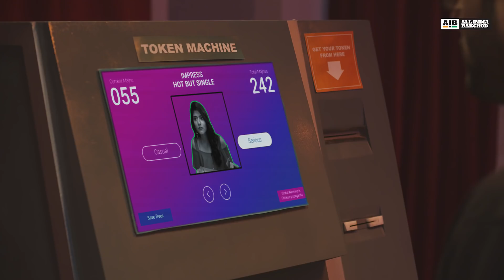AIB Honest House Parties ✅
Directed by
Girish Narayandass
Devaiah Bopanna

Written by
Girish Narayandass
Devaiah Bopanna

Additional Writing Credits
Puneet Chaddha
Vishal Dayama

DOP
Aditya Kapur

Asst DOP
Sombit Mondal

Additional DOPs
Arkodeb Mukherjee
Abhinav Chatterjee

Starring
Kumar Varun
Shantanu Anam
Ashish Shakya
Naveen Polishetty
Sainee Raj
Rashi Mal
Girish Narayandass
Shreya Gupto
Trupti Khamkar
Shubhashish
Nitin Joshi
Aseem Chandrawer
Deepak Kalra
Max Fernandes
Devaiah Bopanna

Special Appearance
Rajeev Masand

Featured Cast
Samkit Dagli
Kamal Dev
Aayush Saxena
Jay Pikle
Tejas Gaikwad

Casting by
Casting Bay

Choreographer
Ruel Varindani

Assistant Choreographers
Anand Pandey
Sameer Siddiqui

Chief AD
Aayush Saxena

Associate AD’s
Kamal Chikara
Eeshita Chinmulgund

AIB Ke Honest Dost
Himanshu Joshi
Ashiq Shetty
Ujjwal Gurudaswani
Bhavesh Gurbani
Sunny Gurbani
Jivitesh Mazumdar
Himanshu Joshi
Amrit Chatterjee
Gwen D’Costa
Bhumi
Anita Bokepalli
Rohit Sharma
Annukta Ganjoo
Aditi Mudgal
Chandani Moolchandani
Khyati Padaya
Ishita Kumar
Rimsha Alam
Komalpreet Kaur Sharma
Natasha Phatarphod
Umang Jaiswal
Kiara Suvarna
Sayantan Bannerjee
Vanshika Wadhvani
Sonal

Music
Mehar Chumble

Singers
Daniel KC

Executive Producer
Samkit Dagli

Editors
Dipraj Jadhav
Love Upadhyay

Online Editor
Siddhartha Tripathi

Aakash Shah
Sandeep Singh
Gladvin Picardo
Deepak Kumar
Sejal Badala
Maseeh

Production Executives
Jay Pikle
Tejas Gaikwad

Client Servicing
Nikita Sahota
Jigar Seth
Prerna Khatri

Finance Controller
Vikram Singh (OML)

Behind The Scenes DOP
Hrishikesh Joshi

Focus Pullers
Gagandeep Bawa
Zeeshan Shaikh

Gaffers
Mustaffa Shakeel Shaikh
Aves

Stylist
Chandni Sahu

Costumes
Gem Dresswaala

Art Direction
Gladvin Picardo
Aakash Patil
Ashish Dave

Sound Recordist
Rohit Pathak

Boom Man
Rinku

Karan Singh & Team

Dressman
Shashikant Sharma & Team

Camera & Equipments
1 Stop Cine Digital
Video Plus

Lightmen
Mustaffa Shakeel Sheikh & Team
Aves & Team

Lights, Grips & Tracks
A 1 Lights & Grips
Famos Cine Equipments

Camera Attendants ( 1 Stop Team )
Alwyn & Team

Spot Boys
Firoz
Chotu
Tejas
Soham

Catering
Manglore Spice
Jamma Food Supply

Table, Walkies & Chairs
MM Sound

Production Supply
Kundan Cutlery
Vaibhav Supari

Production Tempo
Baba Tempo

Production Car
Shrejal Tours & Travels

Location
Gemini Studios, Andheri East